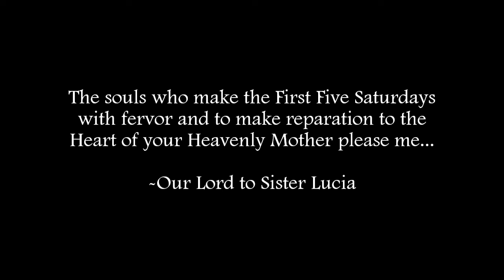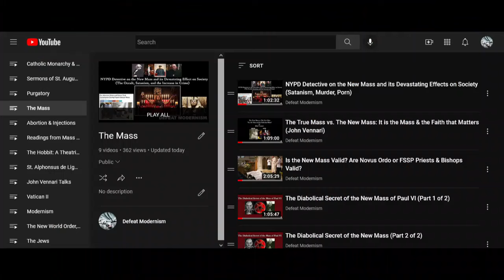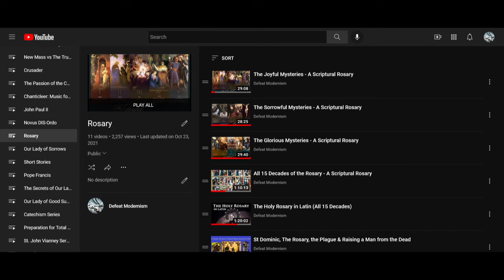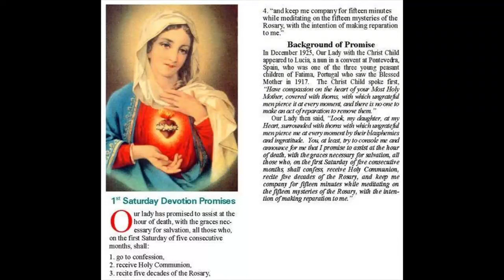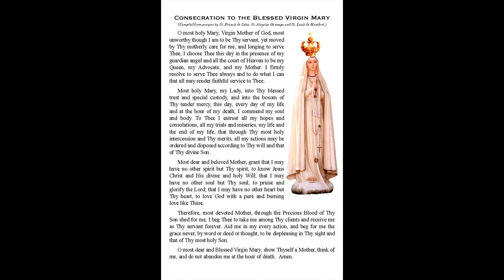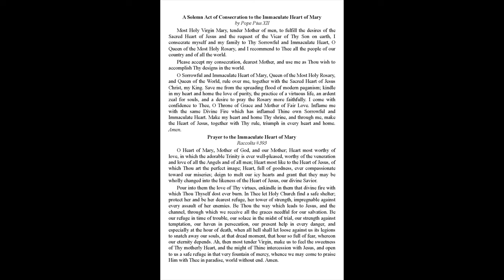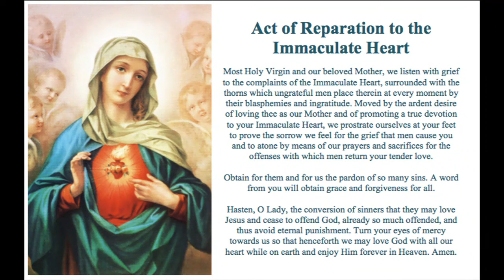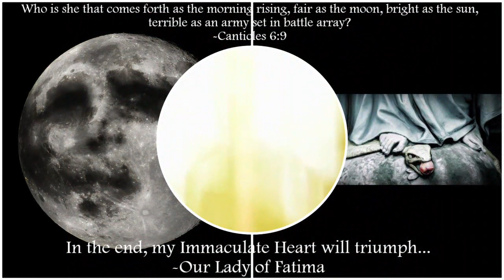First Saturday devotions to the Immaculate Heart